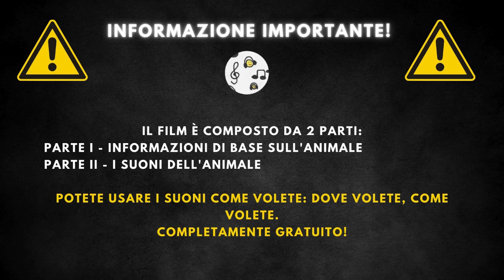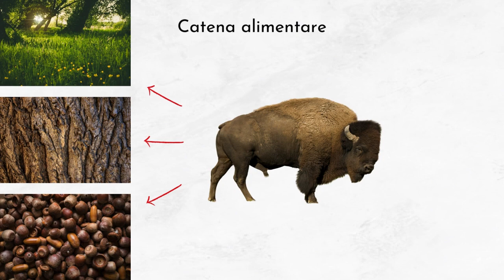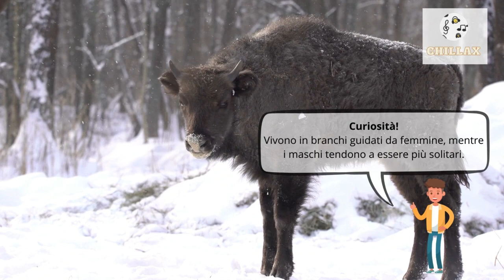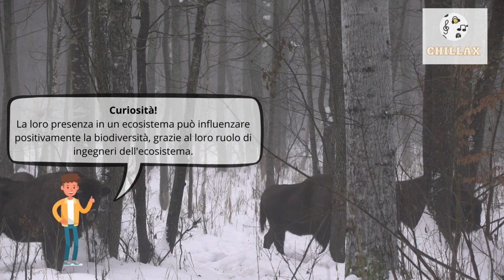Suoni dell'american bison + descrizione 🦬 Suoni del bisonte selvaggio, effetto sonoro del bisonte 🔈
Suono Voce Bison |  Rumori Del Bison |  Lo Squittire Del Bison |  Versi Ei Suoni Del Bison |  Verso Del Bison |  Il Verso Del Bison |  Che Verso Fa Il Bison |  Richiamo Del Bison |  Ronzio Di Bison

00:00 Iscrizione
00:20 Informazioni di base
2:17 Suoni dell'American Bison

Il bisonte europeo, noto anche come Bison bonasus, è un mammifero appartenente alla famiglia dei Bovidae. Questo imponente erbivoro si distingue per la sua corporatura massiccia, con una caratteristica gobba sulla schiena e una folta pelliccia. È il più grande mammifero terrestre in Europa e, nonostante sia stato sull'orlo dell'estinzione, è stato reintrodotto con successo in alcune aree protette.

Il bisonte europeo ha una lunghezza che varia tra i 240 e i 350 cm, con un peso che può raggiungere i 1000 kilogrammi. Questi animali possono vivere fino a 35 anni. Presentano un mantello marrone scuro, particolarmente folto durante i mesi invernali per proteggersi dal freddo. La loro imponente statura è accompagnata da una testa grande e corna robuste, curvate verso l'alto.

Il bisonte europeo si nutre principalmente di erba, foglie e piante. La sua dieta può variare stagionalmente, includendo corteccia e germogli quando l'erba è meno disponibile. Nonostante le sue dimensioni, il numero di predatori naturali è limitato, ma include lupi e orsi, sebbene gli adulti siano raramente attaccati grazie alla loro forza. L'uomo ha rappresentato la maggiore minaccia per il bisonte, sia per la caccia sia per la distruzione del suo habitat.

Il bisonte europeo si trova principalmente in aree di prateria, foreste e in parchi nazionali dedicati alla sua conservazione. Originariamente diffuso in tutta Europa, oggi il suo habitat è limitato a zone protette in paesi come Polonia, Bielorussia, Lituania e altre regioni dell'Europa orientale e del Caucaso. Gli sforzi di conservazione hanno aiutato a stabilizzare la popolazione del bisonte europeo, permettendo una lenta ma progressiva reintroduzione in aree dove era precedentemente estinto.

È la più grande specie di mammifero terrestre ancora esistente in Europa.
Dopo essere stato sull'orlo dell'estinzione, i programmi di conservazione hanno aiutato a reintrodurre il bisonte europeo in natura.
Vivono in branchi guidati da femmine, mentre i maschi tendono a essere più solitari.
Sono erbivori e trascorrono la maggior parte del loro tempo pascolando erba e foglie.
La loro presenza in un ecosistema può influenzare positivamente la biodiversità, grazie al loro ruolo di ingegneri dell'ecosistema.
I bisonti utilizzano varie forme di comunicazione, inclusi suoni e segnali corporei.